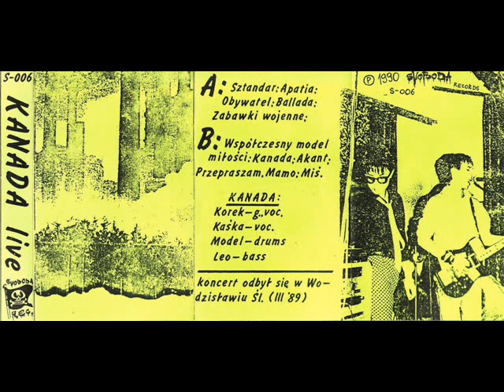KANADA Live (Full album)